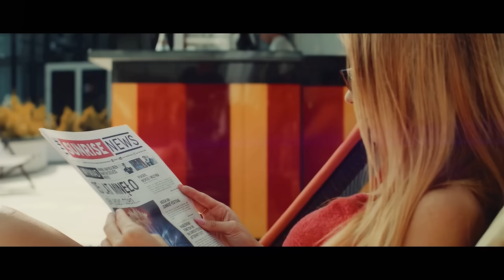DJ Barış Demir - WELCOME TO MY KİNG 2022 !!! (Clup Remix)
●Dj Barış Demir

● Dj Hüseyin Belek
● CLUB DANCE
● CLUB MUSİC
● Night CLUB
● Dance Mix
● HIZLILARA ÖZEL
● Club MiX
● CLUB Remix
● Go DJ
●İzzet Yılmaz Go Dj
● Shuffle MUSİC
● Festival Shuffle
● House Shuffle
● Shuffle Vines.
● Dj Demir
● ✘Yes Mİ✘
● YESLER BİZDE
● Remix Music
● Turkish Bass
● Promo Remix
● Hızlısına özel
● BASS MIX
● Hüseyin belek
● Arabalık Şarkılar
● Arabalık Müzikler
● ARABA MÜZİKLERİ
● FESTIVAL MİX
● FESTIVAL PARTY MİX
● ELECTRO HOUSE
● FESTIVAL PARTY
● Новинки Хиты
● New Russian Music Mix
● remix 2021
● remix 2022
● remix
● dj hüseyin
● illusion
● disco music
● dj 2021
● dj 2022
● disko müzikleri
● club mix
● dj music
● remix songs
● club remix
● dj emrecan
● illusion remix
● hero music
● dj mix
● dj kantik
● disko
● emirhan
● remix dj
● dj izzet yılmaz
● not afraid
● arabic remix
● dj hussain
● RUSSIAN DEEP
● Русская Музыка
● Russian Deep House Mix
● Russische Musik
● ХИТЫ
● 🔈BASS BOOSTED🔈
● BASS BOOSTED MUSIC MIX → Best Of EDM !!
●  Bounce remix
● BOOTLEG
● BEST OF EDM
● EDM BASS
● The Gang
● Gangster
● Trends